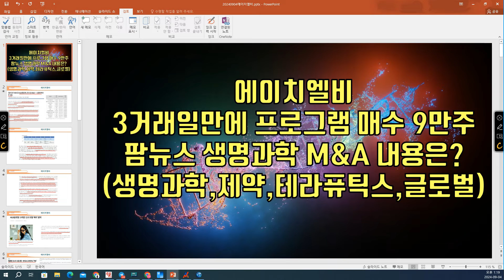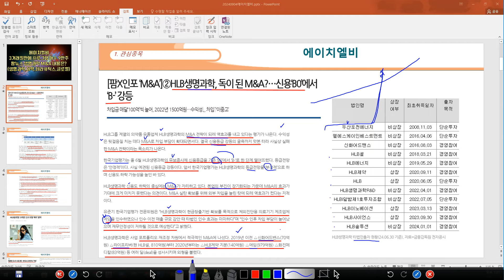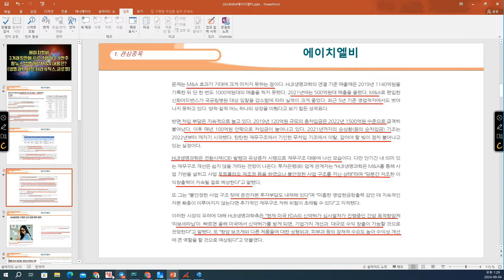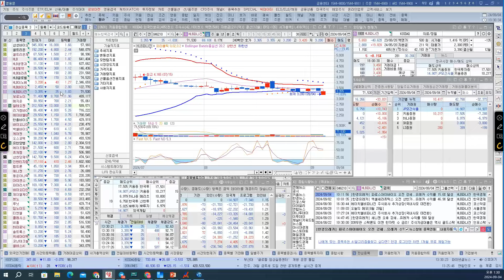[ 주식 ] 에이치엘비, 3거래일만에 프로그램 매수 9만주, 팜뉴스 생명과학 M&A 내용은?(생명과학,제약,테라퓨틱스,글로벌)